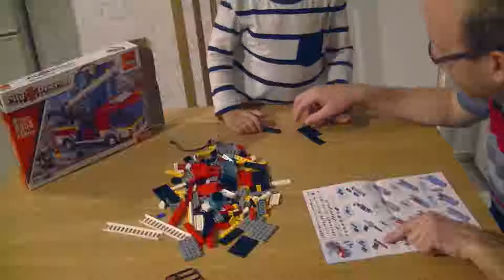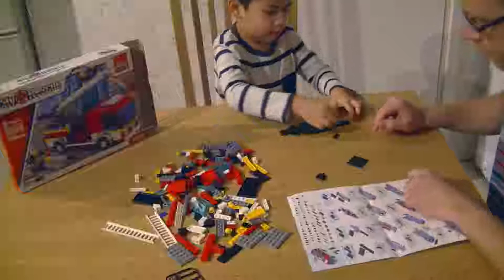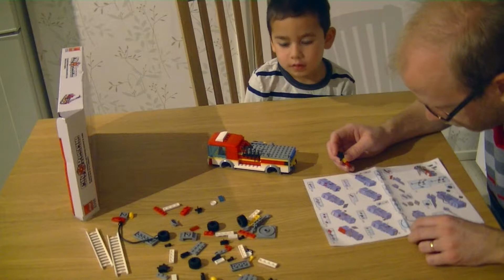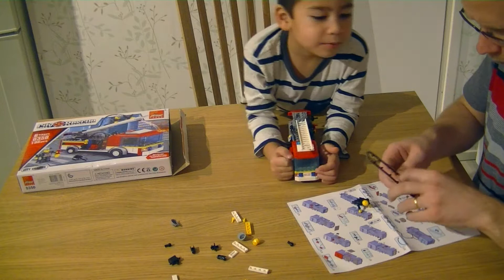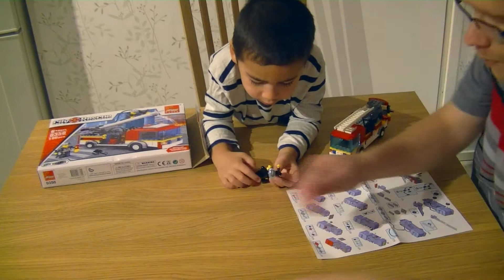Bygger brandbil från PEIZHI City Rescue serien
Här bygger jag och min son en brandbil från Peizhi nr 0350 City Rescue.